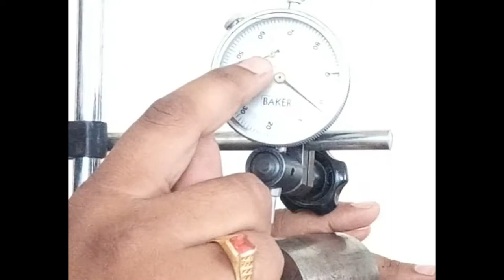Clear All Concept of V-Block in Practical Way|| Use || Material || Types Application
In this video I have tried to explain V block in most practical way. Like how to use block to check roundness. How to check or rest any part on v block. The v block is made of C.I with all the faces machined true.
V block are mainly used for the following purposes
to hold the cylindrical workpiece.
for checking out of roundness of cylindrical workpiece.
to mark the center line.
v blocks are also manufactured in pairs for holding and supporting long circular components parallel to the datum surface.
And many more, so please see whole video.